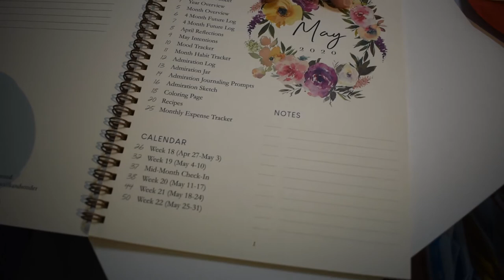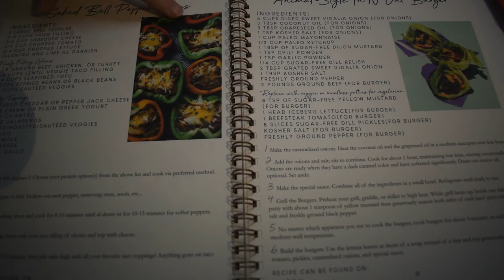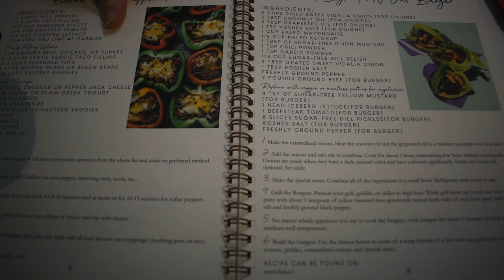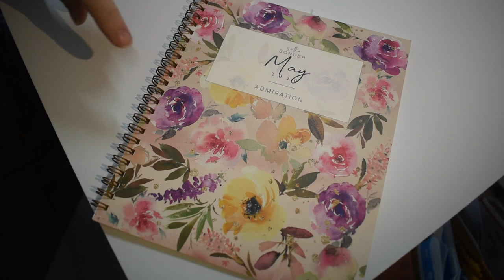Silk and Sonder May 2020 Admiration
Featured:
Write to me!
Katie Ashby
Hickory Grove, SC 29717
USA